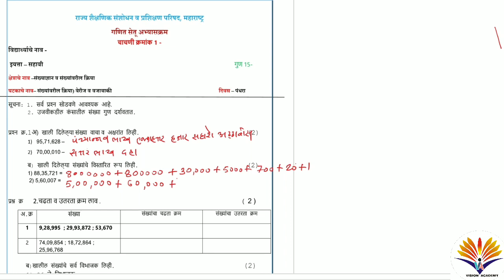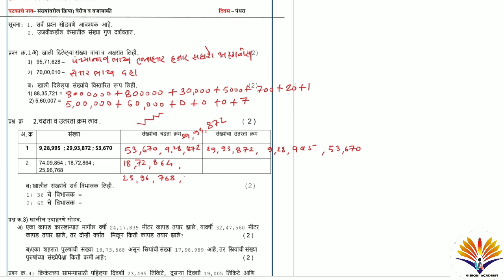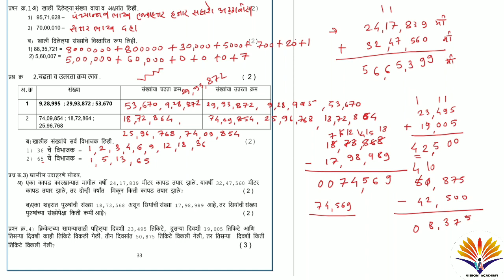6वी सेतू अभ्यास गणित चाचणी 1 |6vi setu abhyas ganit chachni 1।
6वी सेतू अभ्यास गणित चाचणी 1 |6vi setu abhyas ganit chachni 1।